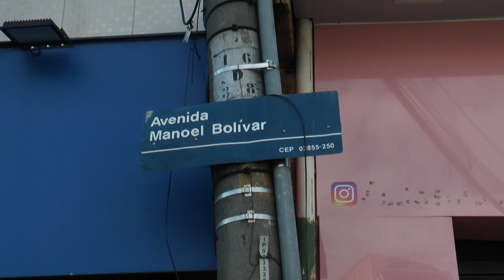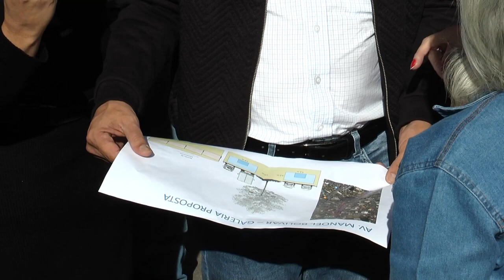VPR 23 Prefeitura Presente Ações de Zeladoria no Córrego Manoel Belizar Bolívar Imagens de Apoio